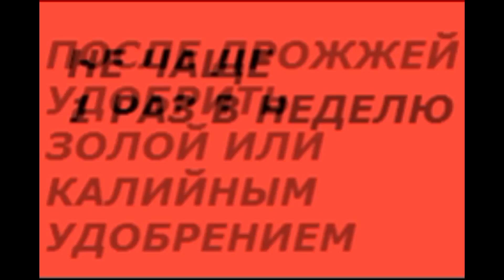ВРЕД ДРОЖЖЕВОЙ ПОДКОРМКИ, КАК УДОБРИТЬ ДРОЖЖАМИ И НЕ ПОГУБИТЬ РАСТЕНИЯ